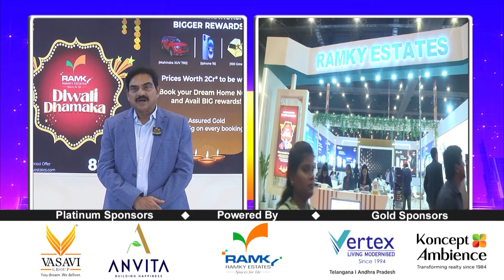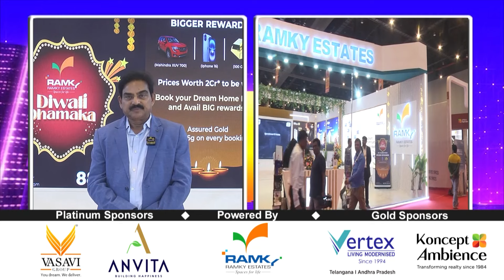Ramky Estates Diwali Dhamaka Offer | Ramky One Orion - 3 BHK Premuim Apartments | Sujan Media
Ramky One Orion: A New Standard of Living
• Combination of next-gen design, stylish architecture, and world-class amenities.
• Located in Pocharam-Uppal corridor.
• 6 towers, G+16 floors, 1144 flats.
• Spread across 8.8 acres.
• 5 minutes drive from Infosys campus and ORR Exit-9.
• 50,000 Sq. Ft. Clubhouse.
• Exclusive mini golf course.
• Futsal ground for endless fun.